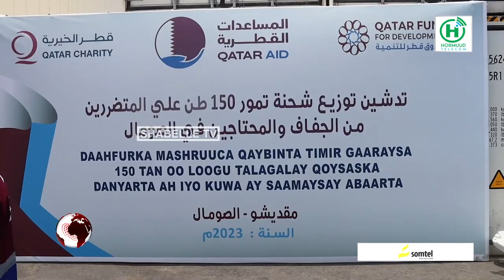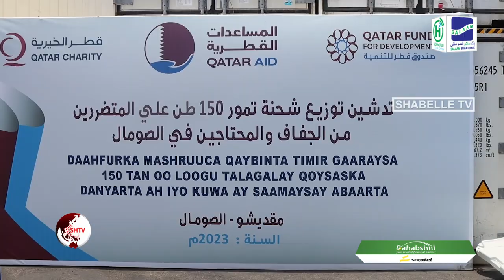Hey'adda Maareynta Musiibooyinka oo deeq mucaawino ah kala wareegtay Dowladda Qatar.